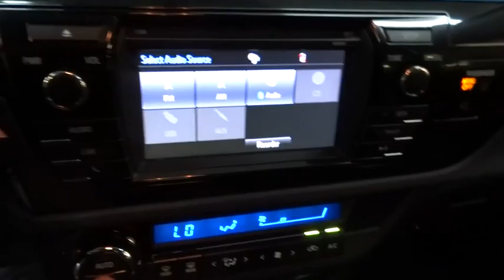2014 Toyota Corolla New York, Staten Island, Jersey City, Bay Ridge, Woodbridge, NY 110952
2014 Toyota Corolla
2014 Toyota Corolla S Plus - Stock#: 110952 - VIN#: 2T1BURHE0EC027259

Island Toyota
1591 Hylan Blvd

2014 TOYOTA COROLLA S SERIES  CLEAN CARFAX.. ONE OWNER.. With :Bluetooth, Cruise control, Rearview Camera &amp;  USB    Welcome to the All-New Island Toyota, proudly serving the Great Community of Staten Island and the surrounding areas. Island Auto Group is a multi franchise sales and service organization that is dedicated to creating lifelong customers. We recognize that to achieve this, we must provide exceptional automotive value for our customers, and the very best workplace experience for our team members. We are committed, through support and service, to actively improve the greater community; and will continually work to earn the respect and trust of our customers, employees, and their families.
MPG Automatic City: 29, MPG Automatic Highway: 37, Engine Description: 1.8L I4 16V, Fuel Type: Gas, Fuel Induction: Sequential MPI, Valves Per Cylinder: 4, Aspiration: Normal, Driven Wheels: Front-Wheel, Transmission: Continuously Variable, Wheels Rims: Silver Aluminum, Wheels Spare Rim Type: Steel, Drive Train Type: FWD, Independent Suspension: Front, Stabilizer Bar: Front And Rear, Clock, External Temp, Low Fuel Level, Tachometer, Trip Computer, Front Wipers: Intermittent, Privacy Glass: Light, Rear Defogger, Antenna Type: Window Grid, Audio System: AM/FM Stereo, Speakers: 6, Drivers Height: Manual, Seating Capacity: 5, Front Seat Type: Bucket, Upholstery: Cloth/Leatherette, Folding: Fold Forward Seatback, Center Console: Full With Covered Storage, Cruise Control, Cupholders: Front And Rear, Door Pockets: Driver, Passenger And Rear, Power Outlets, Remote Trunk Release: Mechanical, Seatback Storage: 2, Steering Adjustment: Tilt And Telescopic, Steering Power: Speed-Proportional Electric Power Steering, Power Mirrors: Power Remote, Power Door Locks, Windows: Power Windows, Air Conditioning: Automatic, Air Filtration: Interior Air Filtration, Trunk Lights: Cargo Area Light, Center Console Trim: Metal-Look, Dash Trim: Metal-Look, Door Trim: Metal-Look, Reading Lights: Front, Shift Knob: Urethane, Steering Wheel Trim: Leather, Vanity Mirrors: Dual Vanity Mirrors, Bumpers: Body-Colored, Door Reinforcement: Side-Impact Door Beam, NHTSA Passenger Grade: Good, NHTSA Driver Grade: Excellent, NHTSA Side Impact Front Grade: Excellent, NHTSA Side Impact Back Grade: Excellent, Turning Circle: 35.6, ABS: 4-Wheel, Head Airbags: Curtain 1St And 2Nd Row, Brake Assist: Braking Assist, Safety Locks: Manual, Daytime Running Light, Engine Immobilizer, Headlights Auto Delay: Auto Delay Off, Front Headrests: Manual Adjustable, Rear Headrests: 3, Rear Center Seatbelt: 3-Point Belt, Safety Signal Mirrors: Turn Signal In Mirrors, Safety Stability Control, Driver and Passenger Airbag, Side Airbag, Stability Control, Door Reinforcement: Side-Impact Door Beam, Tie Downs: Cargo Tie Downs, Rear Door Type: Trunk, Side Door Type: Conventional, Bluetooth, Cruise control, Rearview Camera, USB